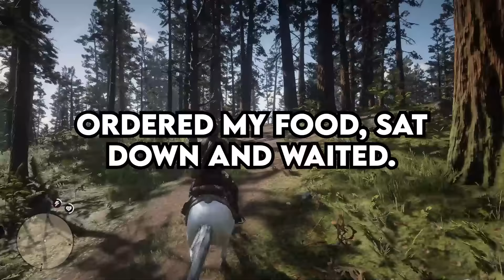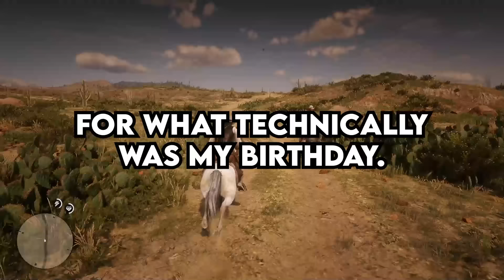Karen thinks its MY JOB to help her GO TO THE BATHROOM - Reddit Podcast